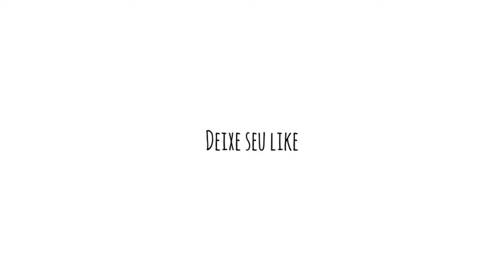ROTINA DIFERENTE | FOMOS NA CASA DA MINHA MÃE | ALMOÇO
Grandes coisas fez o Senhor por nós, pelas quais estamos alegres.

Salmos 126:3

Toda honra e toda glória a Deus

Bj bj tchau tchau 😘😘